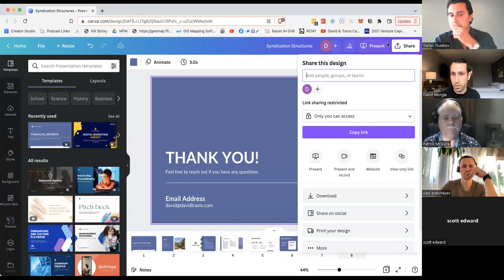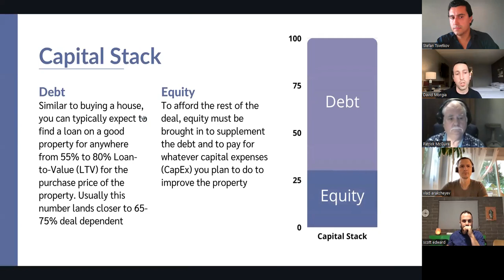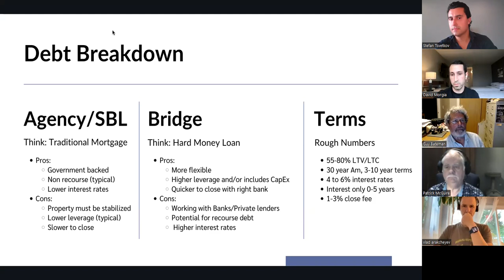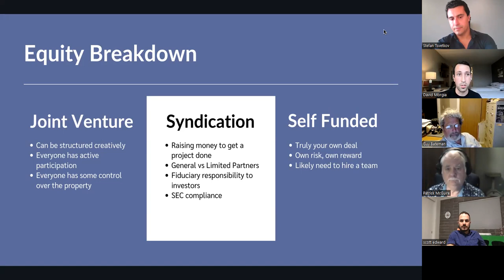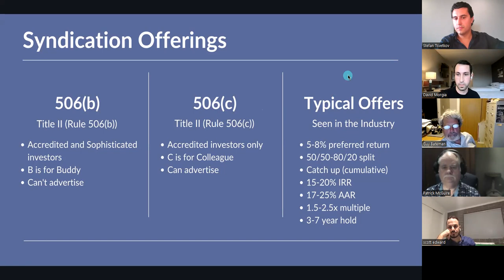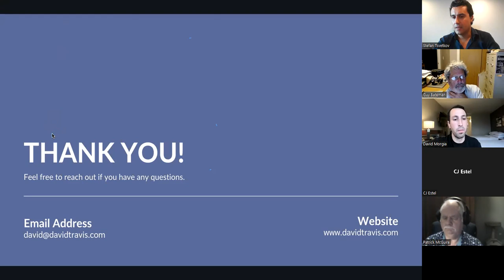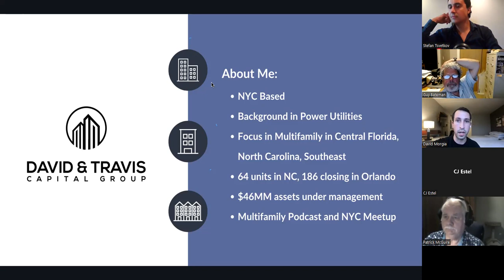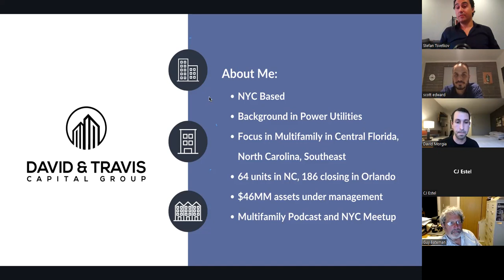Syndication Deal Structures w/ Dave Morgia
Dave Morgia, multifamily investor and host of the Making Money in Multifamily Podcast, goes over traditional deal structures found in the multifamily syndication space and dives into common structures offered in today's market.🎉 Sign up for future Finance Meets Real Estate events